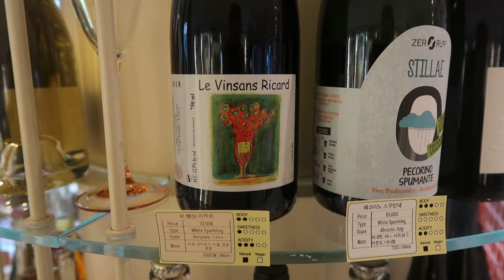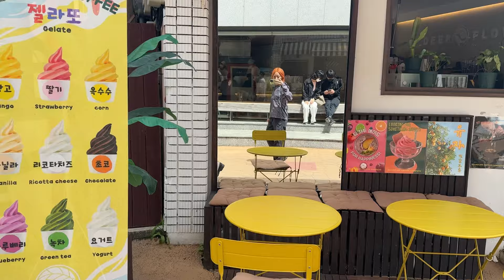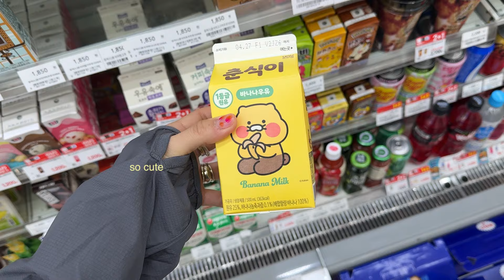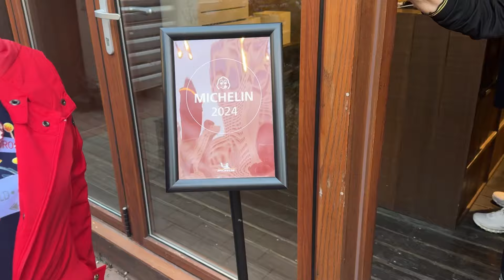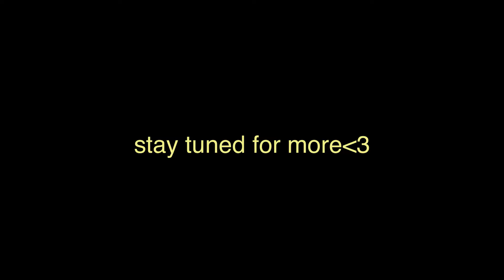seoul to busan travel vlog | train to busan, hiking in korea, must visit wine bar, cafe & shops!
we had the BEST time in busan, but i wanted to break it up into two parts since there was too much to share. we both agreed we ate the most delicious food and had the best time in busan because it felt like we slowed down a tad bit (compared to our time in seoul!)

busan is full of such amazing seafood + kbbq tbh, and dare i say?! better shopping than seoul esp for niche things + gifts. i'll share more of the shopping and eating in part two so stay tuned !!!

as always, thank u for being here. ⋅˚₊‧ ୨୧ ‧₊˚ ⋅